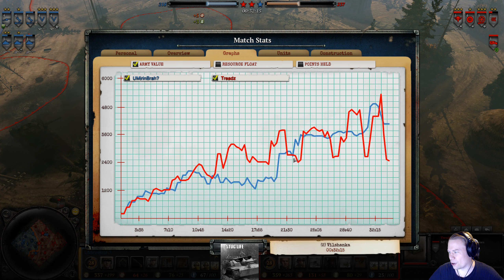UMirinBrah vs Threadz [Episode 261] Company of Heroes 2 cast 1v1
Remember to always lock your tank before leaving it :)
UMirinBrah goes up against Threadz on Vilshanka today